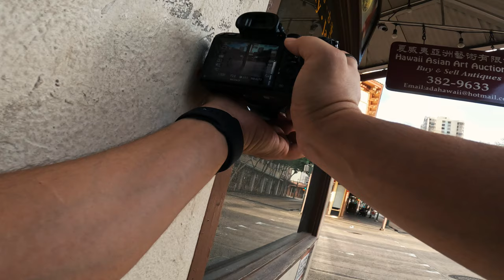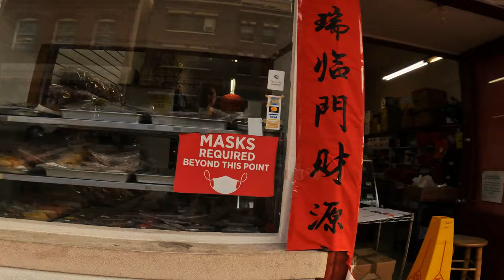Hawaii Street Photography: Chinatown (POV)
Hawaii street photography in Chinatown, Honolulu. I take a walk around with my camera during the Lunar New Year weekend, and show you my POV.

Grainy Days - Dusty Decks
Staying Afloat - Matt Large
Early Dinners - Sarah, the Illstrumentalist

► WHAT I USE:

My camera
My lens 1
My lens 2
My mic